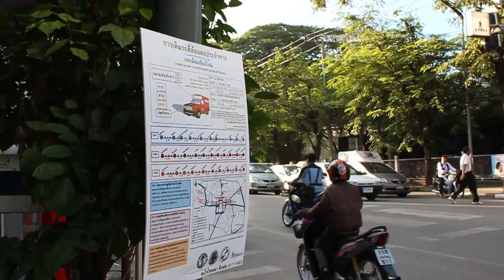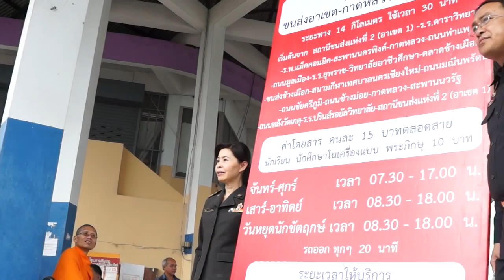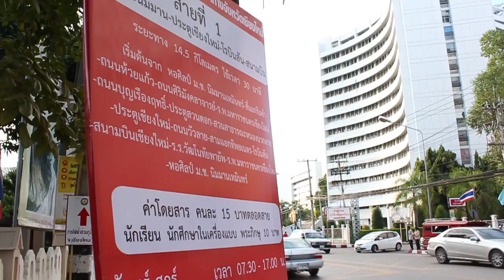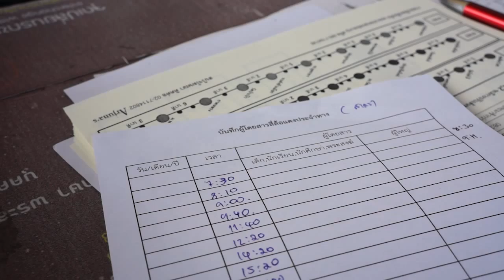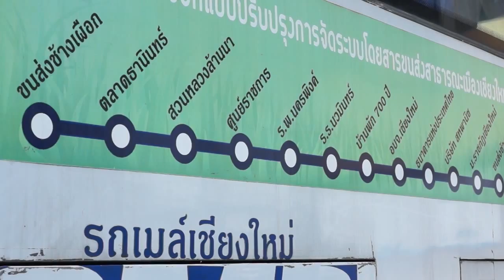เชียงใหม่กับขนส่งสาธารณะ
รศ.ดร. ปุ่น เที่ยงบูรณธรรม หรือที่หลายคนเรียกกันติดปากว่าอ.ปุ่น จากหน่วยวิจัยการเปลี่ยนแปลงสภาพภูมิอากาศและโครงสร้างพื้นฐาน ในสังกัดคณะวิศวกรรมศาสตร์ มหาวิทยาลัยเชียงใหม่ และหนึ่งในทีมคนรุ่นใหม่ของโครงการ "การศึกษาและสาธิตการจัดการระบบรถร่วมสี่ล้อแดงของเมืองเชียงใหม่ กับแง่มุมของการพัฒนาระบบขนส่งสาธารณะของเชียงใหม่